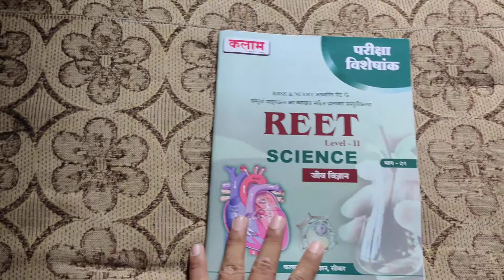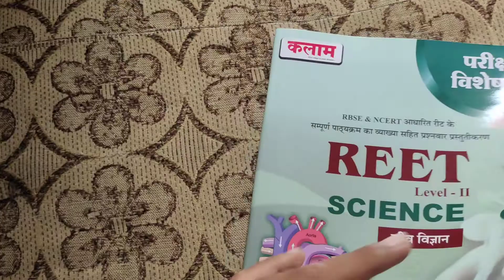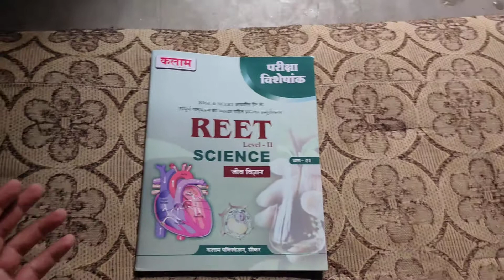Kalam Reet Science Biology (Jeev Vigyan) Level II Pariksha Visheshank Bhag Book Review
Kalam Reet Science Biology (Jeev Vigyan) Level II Pariksha Visheshank Bhag 1

Ab Aap Hume Whatsapp Per Bhi Order De Sakte Hai

Based on RBSE NCERT Pattern according to reet exam 2021

REET Level-II जीव विज्ञान (BIOLOGY)

USEFUL FOR REET EXAM LEVEL FIRST AND SECOND Grade Exam  WRITTEN BY Dr. VANDANA JADON

Kalam Reet Level 2nd Ganit Vigyan Previous Year Paper Analysis

Useful book for REET/RTET 3rd Grade Bharti Pariksha ke liye

PublicationKalam PublicationsEditionNew EditionPages80LanguageHindi